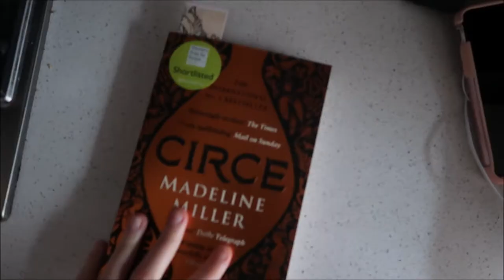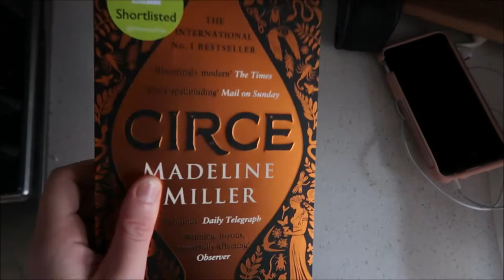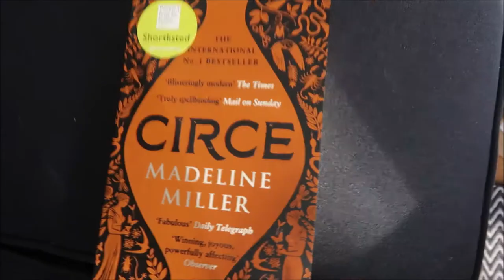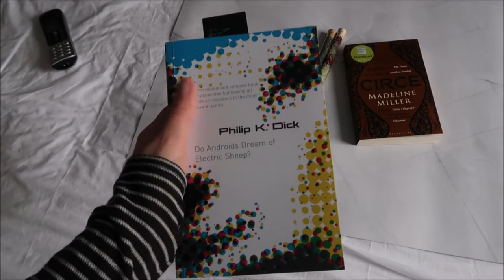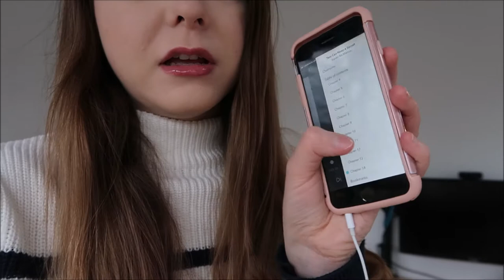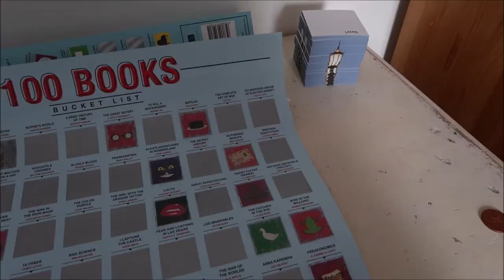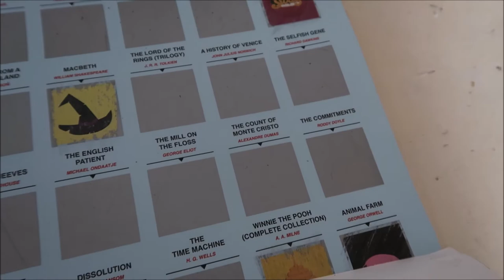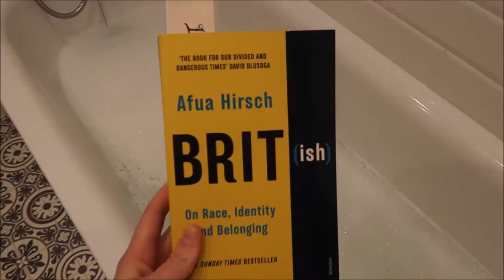February Reading Vlog & Wrap Up 📚 | Greek Goddesses, Non-Fiction, & Science Fiction | Katie May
Join me for my February reading vlog & monthly reading wrap up! This month I read 5 books, and a mixture of physical and audiobooks! From non-fiction books to science fiction, I hope you enjoy this month's reading vlog!

Books mentioned:

Mostly Harmless - Douglas Adams
Influence - Sarah McCorquodale
Circe - Madeline Miller
Two Can Keep a Secret - Karen M McManus
Do Androids Dream of Electric Sheep - Phillip K Dick